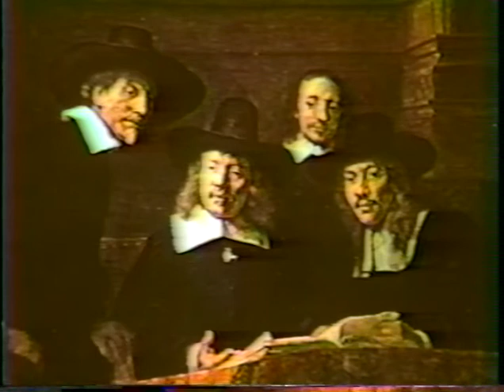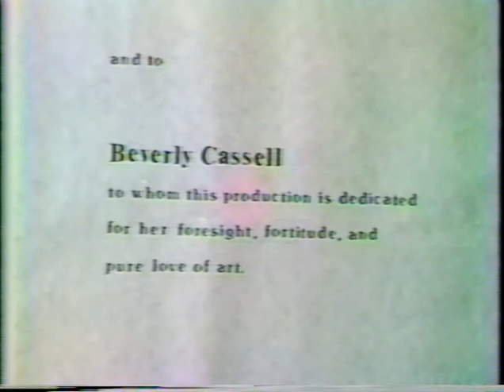Mary Holmes: Rembrandt, The Triumphant Journey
Mary Holmes:  Rembrandt: The Triumphant Journey. The lecture is circa 1970, the intro and afterword are circa 1980. Be patient through the short portions of dark screen. Video by J.Waage.